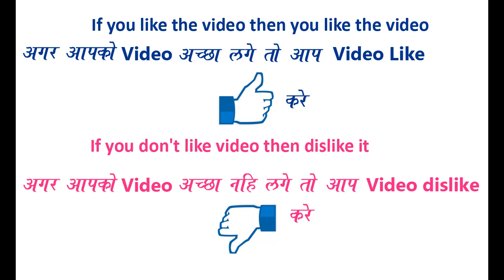New Attractive and Beautiful Rangoli Design for everyday || Daily Rangoli